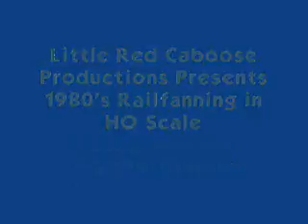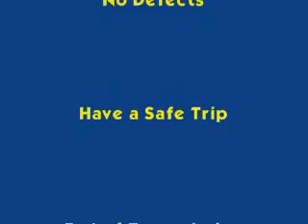Railfanning HO Scale Vl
railfanning the layout